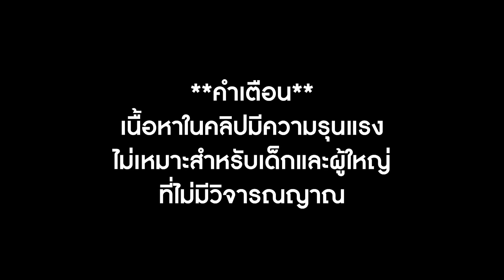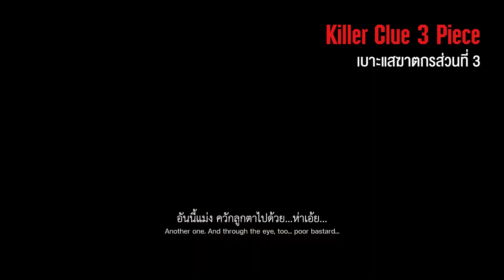RDR2 - "ตามล่าฆาตกรโรคจิต" (American Dreams)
"ความฝันอเมริกัน" (Killer Clue)
00:06 เบาะแสฆาตกรส่วนที่ 1
01:02 เบาะแสฆาตกรส่วนที่ 2
02:07 เบาะแสฆาตกรส่วนที่ 3
03:53 ตามล่าฆาตกรโรคจิต
Red Dead Redemption 2